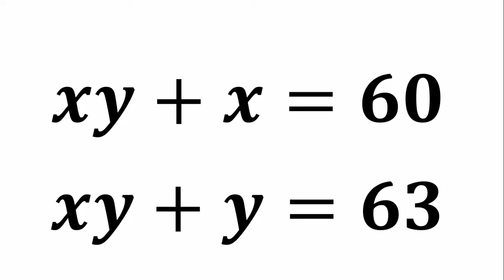Germany Math Olympiad | A Nice Algebra Problem | How to solve for x and y in these equations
How to solve for x and y in these equations:

xy + x = 60
xy + y = 63